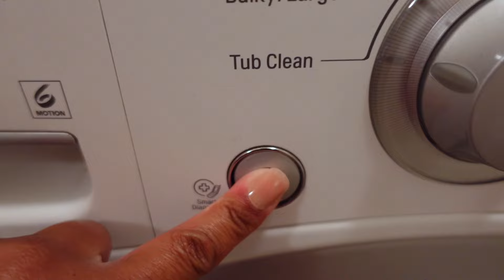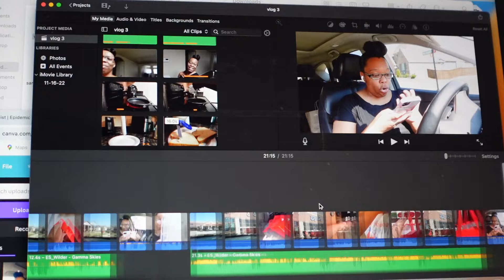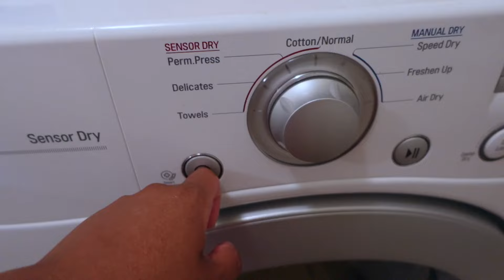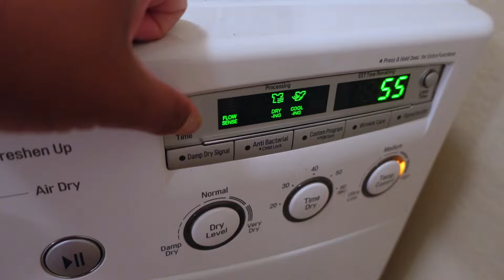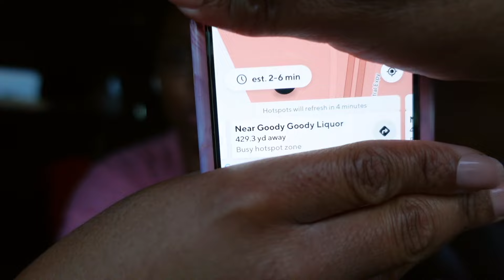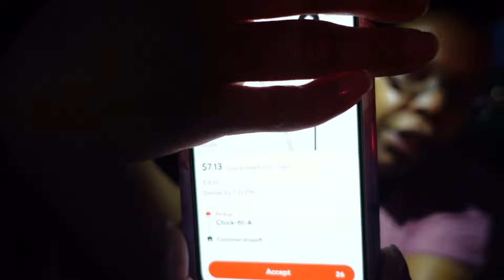DAILY VLOG | SLOW DOORDASH DAY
WE GETTING THINGS DONE AROUND THE HOUSE AND PICKING UP DOORDASH AND UBER EATS ORDERS!!!

dailyvlog